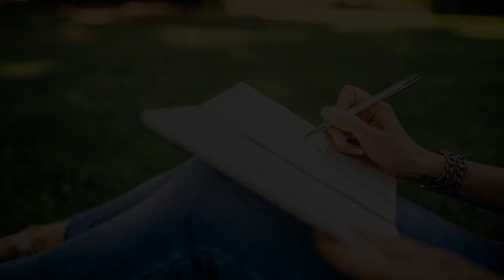ASMR for sleep! ASMR nail scratching! Natural nail scratching!